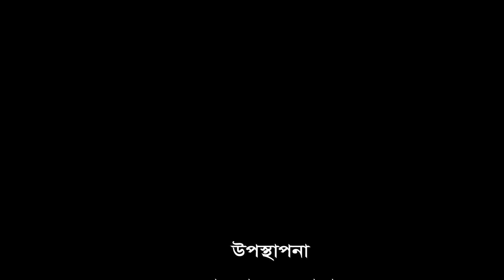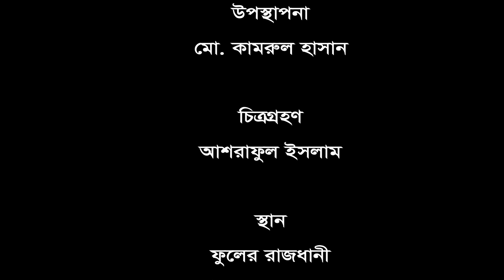ফুলের রাজধানী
Stay with us, see Bangladesh...
ঘুরে আসুন ফুলের রাজধানী। বাংলাদেশের ফুলের রাজধানী নামে খ্যাত গদখালী।ঝিকরগাছা । যশোর
যশোর শহর থেকে যশোর রোড ধরে শতবর্ষী রেইনট্রি গাছের নিচ দিয়ে বেনাপোলের দিকে ১৮ কিলোমিটার গেলেই গদখালী বাজার। যশোরশহর থেকে ২৫/৩০ কিলোমিটার দক্ষিণ-পশ্চিমে দুটি উপজেলা ঝিকরগাছ ও শার্শা। এই দুইটি উপজেলার প্রায় প্রতিটি গ্রামেই ফুলের চাষ হয়ে থাকে।
ঢাকা থেকে সড়ক, রেল ও আকাশ পথে যশোর যাওয়া যায়। ঢাকার গাবতলী, কল্যাণপুর, কলাবাগান থেকে গ্রিন লাইন, পরিবহন, সোহাগ পরিবহন, হানিফ পরিবহন, একে ট্রাভেলস, শ্যামলী পরিবহন সহ বিভিন্ন কোম্পানীর এসি ও নন এসি বাস ঢাকা থেকে যশোর যাওয়া আসা করে।
ঢাকার কমলাপুর থেকে প্রতিদিন দুইটি করে ট্রেন ঢাকা থেকে যশোর  যাওয়া আসা করে।
তাছাড়া ঢাকা থেকে কয়েকটি কোম্পানির বিমান ঢাকা থেকে যশোর  যাওয়া আসা করে।

We hope that, you enjoy the video. Thank you very much for watching our videos. to see some picture of regular works and daily information.